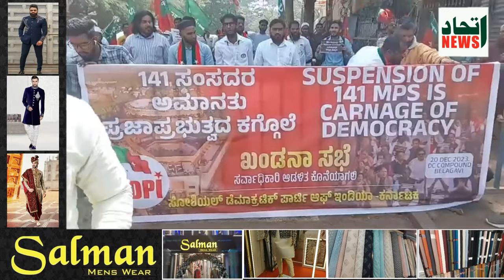ITTEHAD NEWS | BELGAUM | SDPI PROTEST AT BELGAUM.